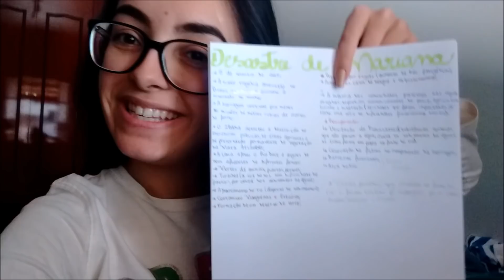STUDY VLOG: SEMANA DO ENEM | Vi Bulgarelli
Mais um study vlog pra vocês, espero que vocês gostem!!